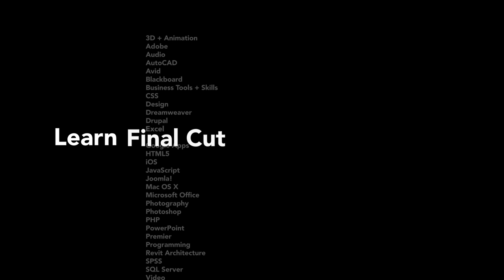History Of Scarecrow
Today on Variant, we give you the History of Scarecrow in time for 'Batman: Arkham Knight'! Plus, see what comics you should buy this week!